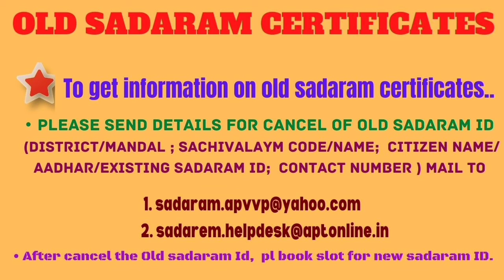HOW TO CANCEL OLD SADAREM CERTIFICATE//HOW TO REGISTRATION//NEW SADAREM CERTIFICATE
If you have any doubts recoding this vidio.
Click me.
lick me
share me.